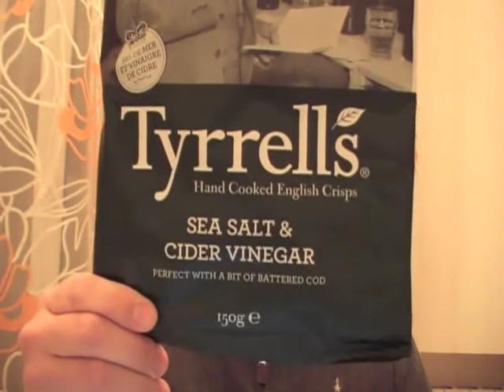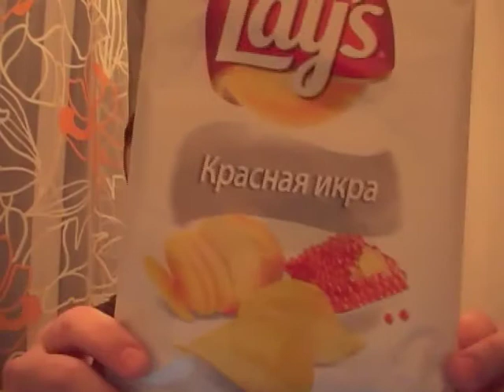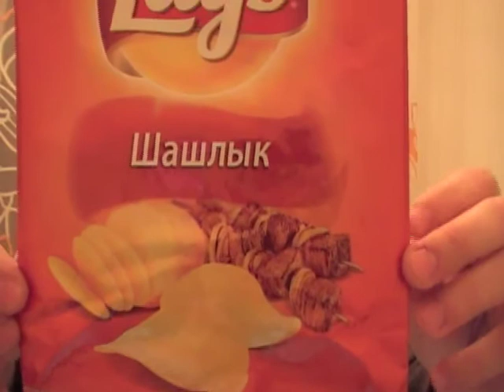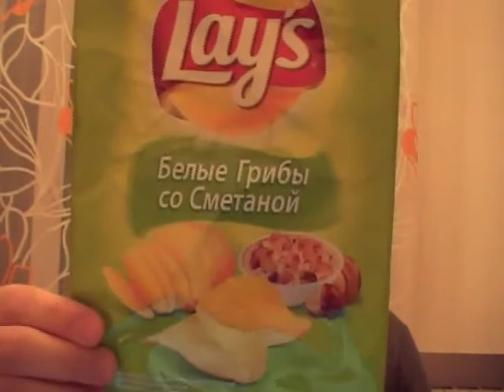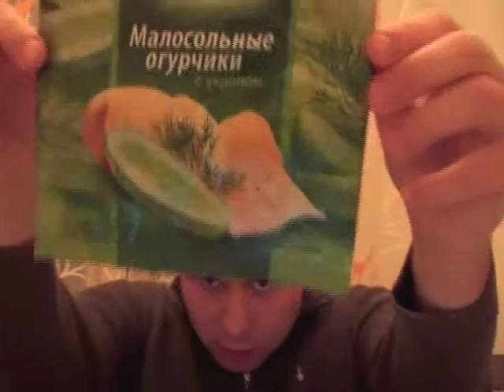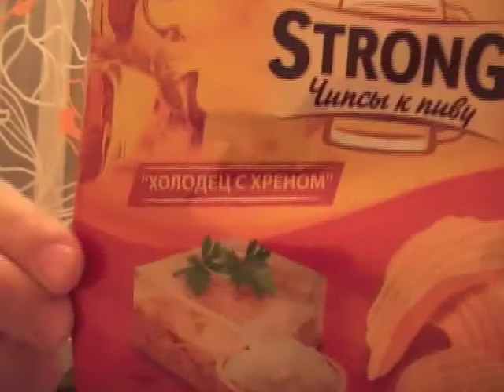Peculiar Russian tastes continued - Unexpected Potato Chips/Crisps flavours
Each country has its own cuisine and peculiar tastes. Meet Russian crisps, Russian specialties not to be missed :)